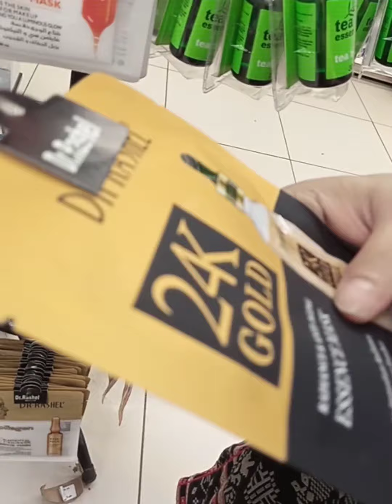Shahi Chicken 🐔korma bnany ki recipe/out side vlog/Creative life with sam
CreativeLifeWithSam